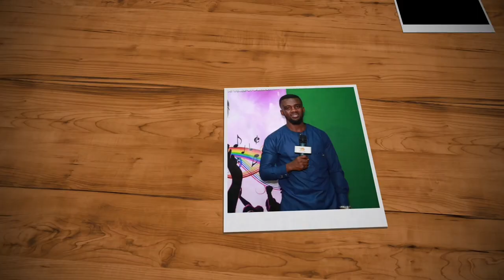Exclusive With The Tv Presenter Who Provides Help For Widows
Kwesi Armah’s Channel provides you with Varieties Of Showbiz, Social And Lifestyle Stories